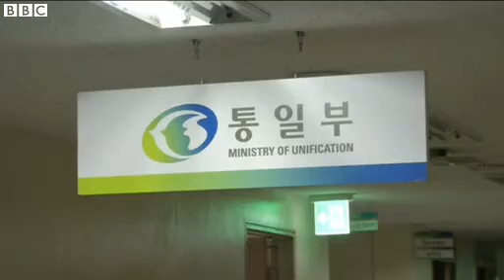Koreas agree to family reunions in February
North and South Korea have agreed to hold reunions for families separated after the Korean War, following calls from Pyongyang to improve ties.